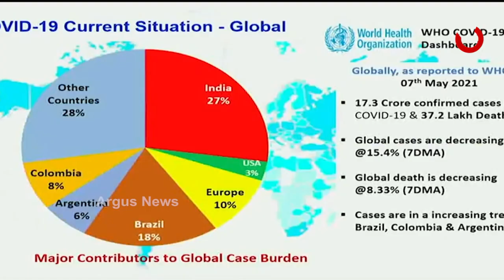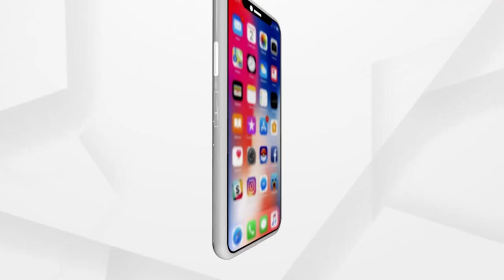Argus Update News 7am | 09 June 2021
ସ୍ବାମୀର ଜୀବନ ବଞ୍ଚାଇବା ପାଇଁ ସ୍ତ୍ରୀର ଆକୁଳ ନିବେଦନ
ଘରୋଇ ହସ୍ପିଟାଲ ପାଇଁ କୋଭିଡ ଟୀକାର ଦର ଧାର୍ଯ୍ୟ
ତୃତୀୟ ଲହର ପିଲାଙ୍କୁ ପ୍ରଭାବିତ କରିବା ଉପରେ ଦିଲ୍ଲୀ ଏମ୍ସ ନିର୍ଦ୍ଦେଶକଙ୍କ ବଡ ବୟାନ
ରାଜ୍ୟରେ କୋଭିଡ ସ୍ଥିତିର ସମୀକ୍ଷା କଲେ ମୁଖ୍ୟମନ୍ତ୍ରୀ
୨୫୦ ଟଙ୍କାର ଔଷଧରେ ହୋଇପାରିବ ବ୍ଲାକ ଫଙ୍ଗସ ଚିକିତ୍ସା
କେରଳ ଛୁଇଁସାରିଲାଣି ମୌସୁମୀ
ଧଳା ଜହର ଜାଲରେ ଓଡ଼ିଶା